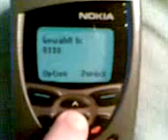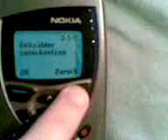Nokia 9110i call register section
This video was taken on a Nokia 6300 mobile phone

This is the call register section of the Nokia 9110i communicator